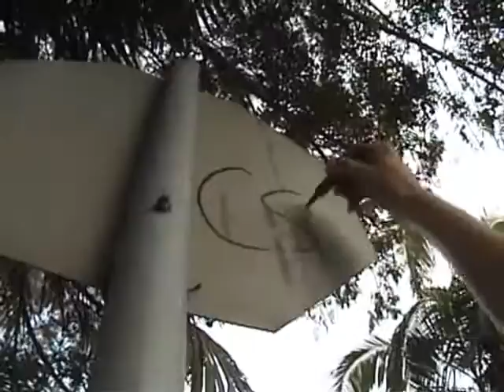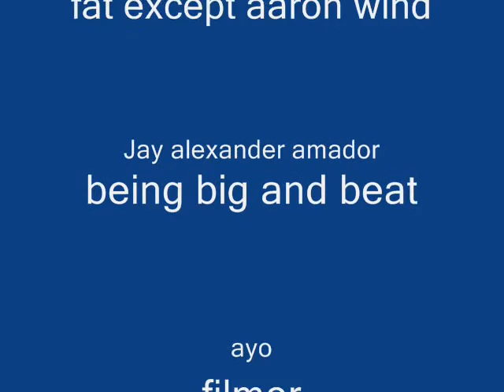blueberry mornin promo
just one of those skate promos